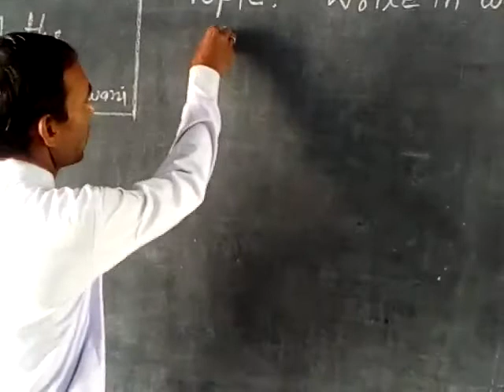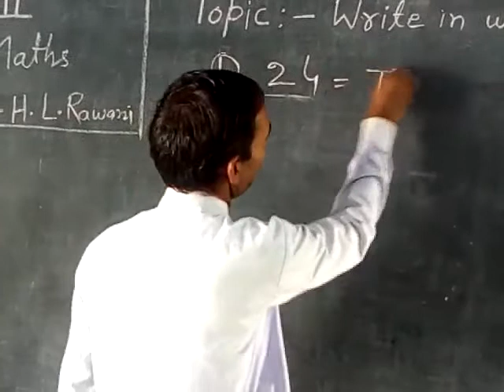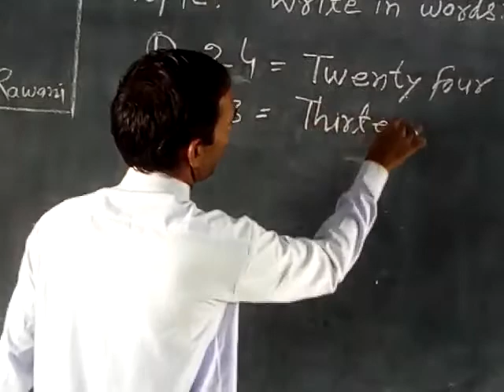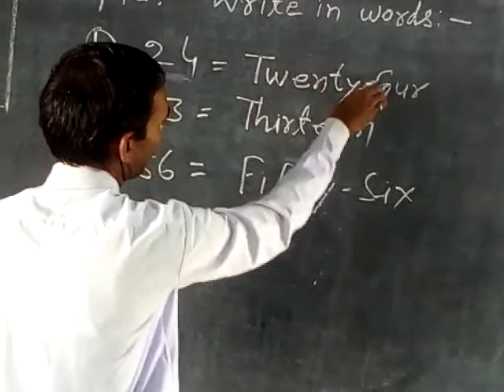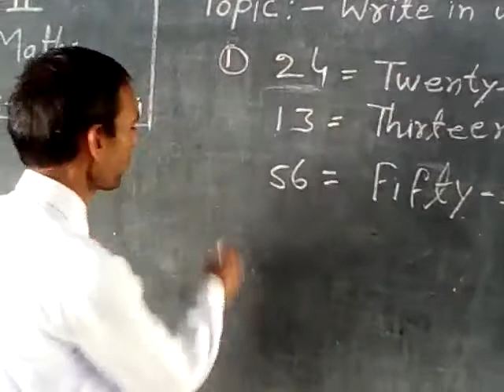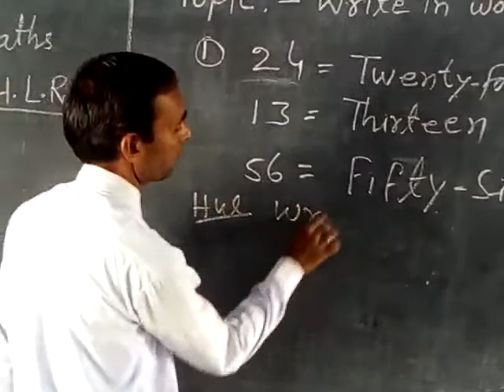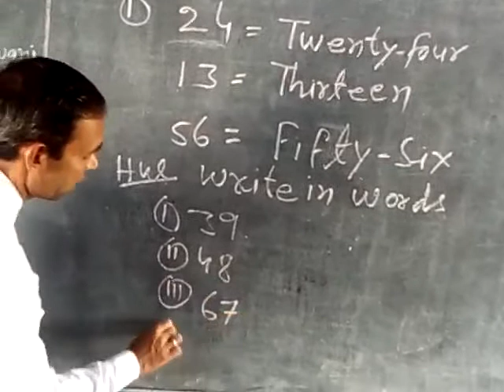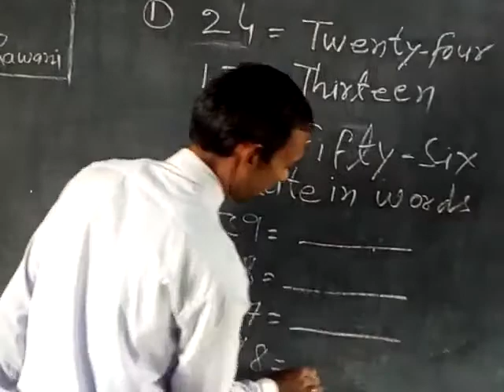Class 2 math- Topic- write in a word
Heera Lal Rawani